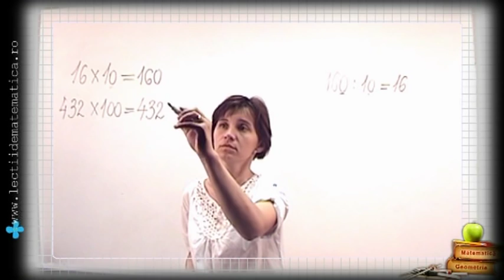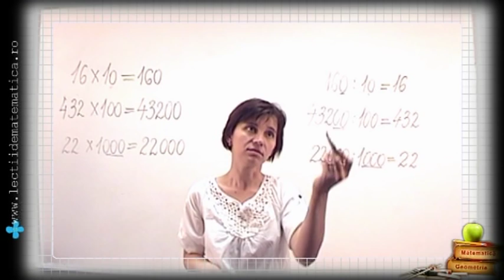Clasa 4 Inmultire Impartire Cazuri speciale